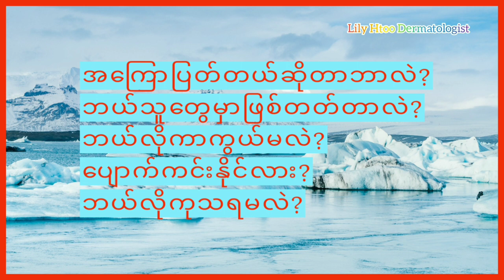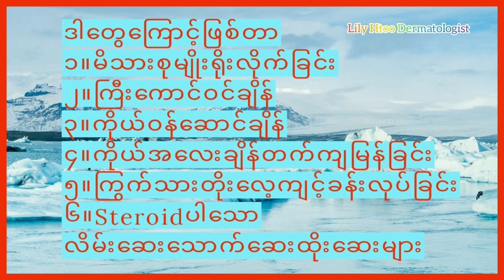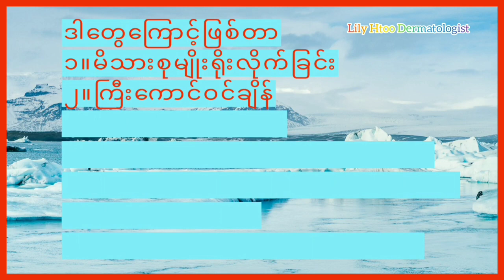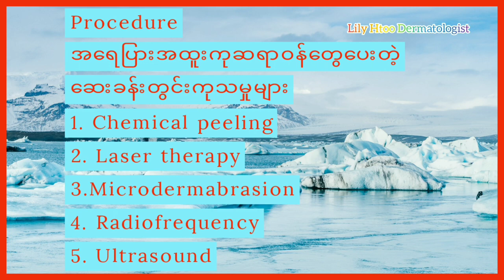အကြောပြတ်ခြင်းဆိုသည်မှာDo you want to know about stretch mark?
ဆေးခန်းမှာကြုံတွေ့လေ့ရှိတဲ့ လူနာများမေးလေ့ရှိတဲ့ ဖြစ်လေ့ရှိတဲ့အရေပြားပြဿနာ၁ခုပါ။

ကာကွယ်ခြင်းကပိုပြီးထိရောက်ပါတယ်။